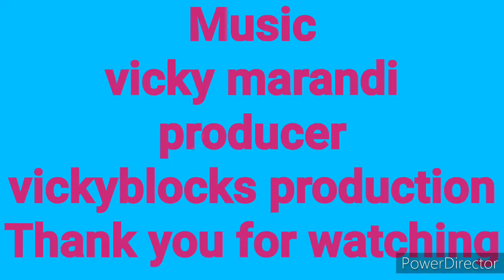Thareser te huru manda/Vicky marandi/VBP/New santhali video 2022